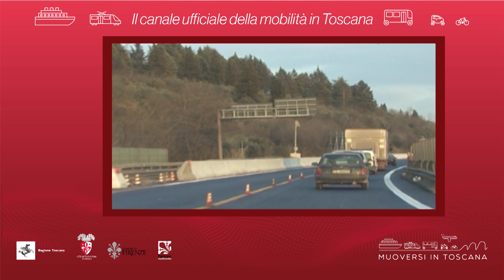Muoversi in Toscana - Edizione delle 13 del 26 febbraio 2021